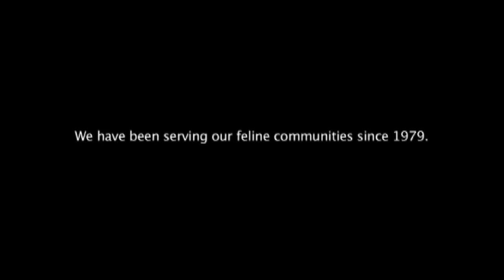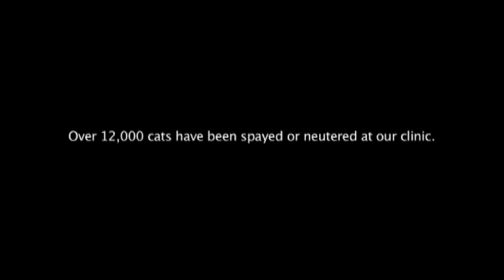Cats Exclusive Promo Video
Thanks to Andrew Colton of Third Day Productions for the beautiful cinematography and editing.

Visit our cats in person at:
6350 West Atlantic Blvd.

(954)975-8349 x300